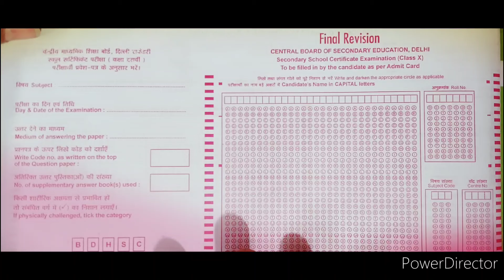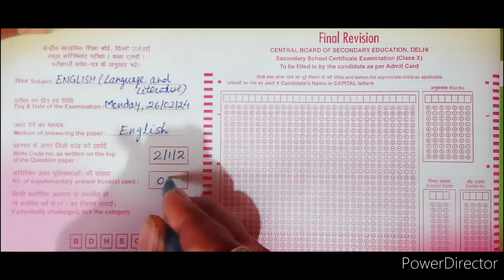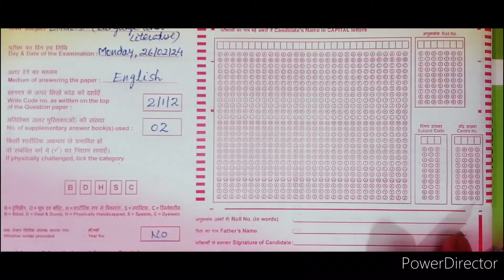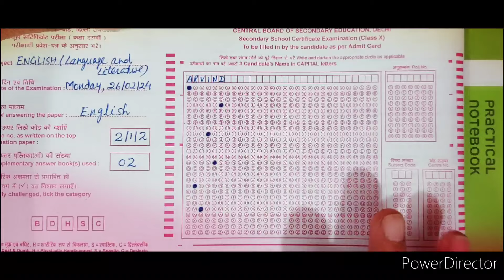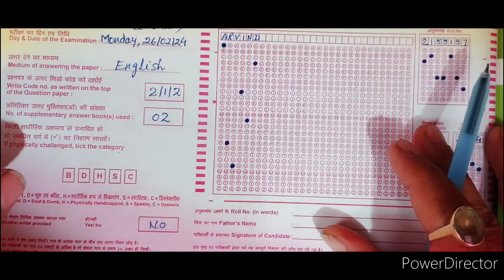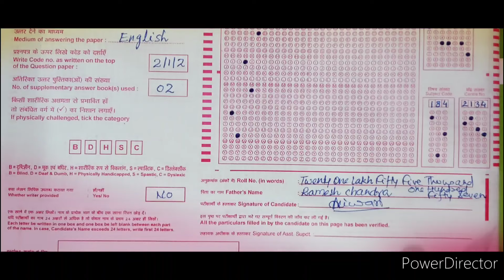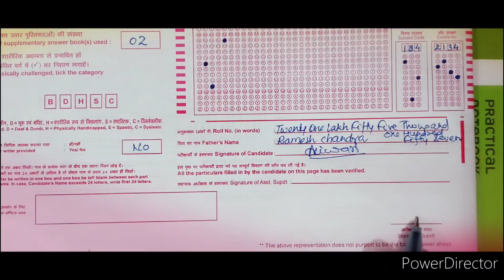How to fill front page of CBSE board answer sheet,सीबीएसई बोर्ड उत्तर पुस्तिका का पहला पेज कैसे भरें